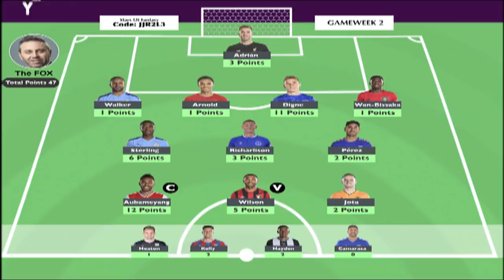نجوم الفانتاسي (4).. لماذا هدد ميدو باستبعاد صلاح من فريقه؟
واصل حازم إمام تفوقه على أحمد حسام "ميدو" في منافسات "فانتاسي بريميرليج" ببرنامج نجوم الفانتاسي، الذي يُعرض عبر "يلا كورة" حيث تغلب الثعلب على العالمي للجولة الثانية على التوالي، وقرر ميدو إجراء تعديلات عديدة على فريقه، لمحاولة تعويض تأخره، كما هدد باستبعاد محمد صلاح نجم فريق ليفربول من التشكيل.